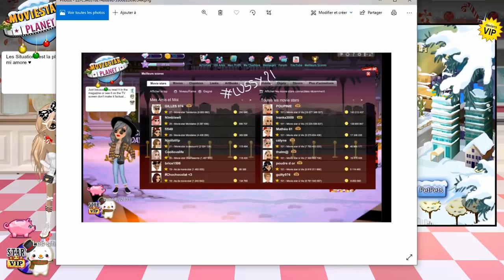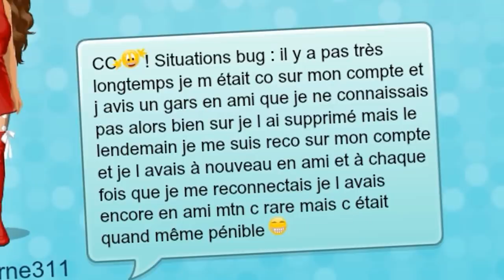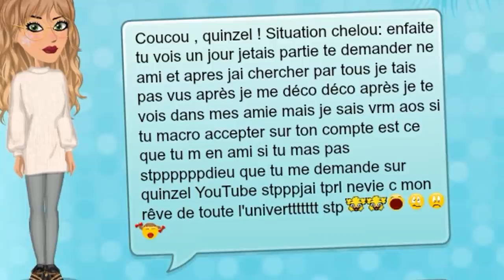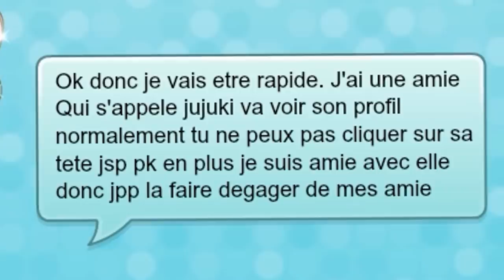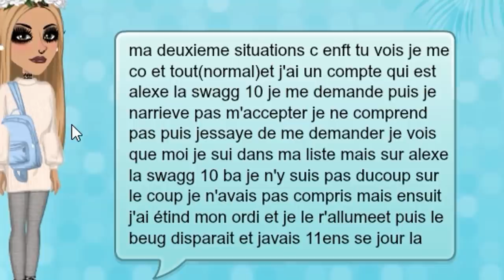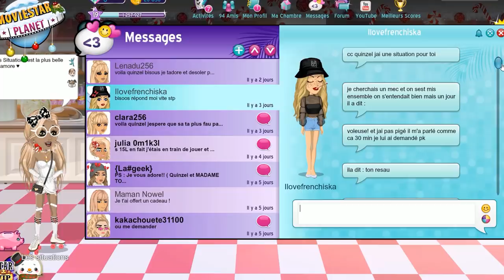IL LA QUITTE A CAUSE DE SON PSEUDO SUR MSP 💔 ! Situations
💌 Boîte Postale 💌
Laurent Muratot
7 rue du 4 septembre
57280 Maizières-Lès-Metz